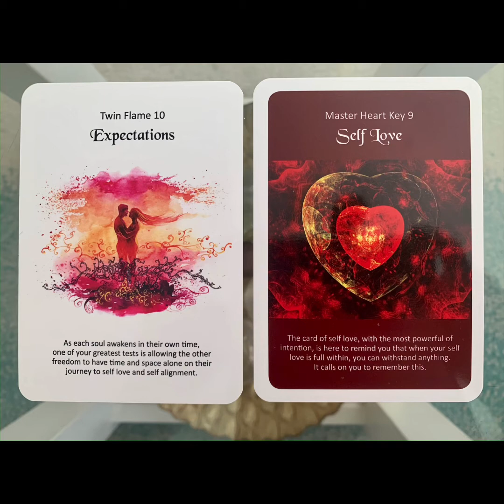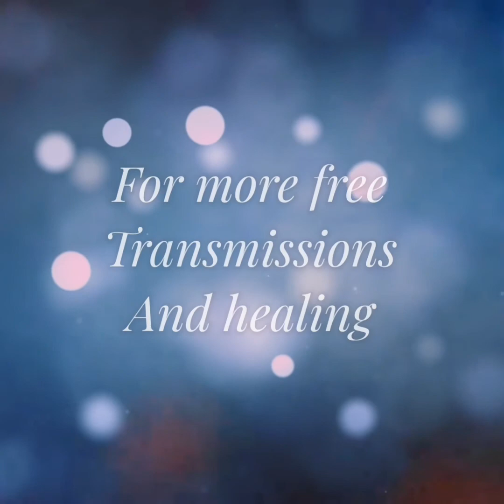Twinflame light language: separation to unity, drop expectation on self and twin, anchor love/ unity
Twinflame light language transmission: separation in 3D material world facilitates the anchoring of self love, aligning to true self, confidence to know and align to true authentic self, releasing ecpections on self and therefore in giving yourself the love space to do this you also lovingly give your twin, your strongest mirror the same soave and unconditional love to do the same. Once you have shifted the focus from how your twin is not ready or not meeting your expectations ( or any lack) and focus on your truth and self love and authenticity, magical transformation of your life can happen as that which matches your vibration drops in and that which doesn’t drops away. You and your twin are a vibrational match so dropping the expectation from others and the expectation in others and aligning to your true self also aligns you to your twin and draws them closer. Receive codes to assist this process in this transmission 🙏

These are sounds that you can listen to which speak directly to your light body and the cells of your body (bypassing the conscious mind) called light language. These specific sounds are very repetitive as their purpose is to open your light centres to be able to receive the light codes in the form of artworks, remote healing and sounds. The light codes are geometries that speak directly to your soul and light body, cells and DNA to raise your vibration, clear old energies, heal, rejuvenate and activate your ascension. You can listen to this over and over until you feel a shift or a sense of peace, neutrality or simply feel that it is done.

To receive the energy activations from the light language get yourself into a relaxed position and ground yourself and open your heart. Allow the sounds to move over you and allow any thoughts or feelings to also move through. Don’t judge anything. You may or may not feel sensations in your body or see colours or images. Either way your being will be receiving the energy where it needs to go. Also allow your eyes to wander over the image and take in the energy codes visually. Afterwards be gentle on yourself and drink a lot of water. You may find emotions or body sensations moving through for a few days afterwards.

To access the video which helps you integrate light codes and receive them from a higher level of your being

Or Wishlist

Services and Products: I currently offer personal light language and/or guided healing, and artworks can be found in various forms such as prints, card decks, mugs to receive your light codes in which ever way suits you.

If you would like to receive a personal audio of similar length to this one based on your circumstances, you can pay £33 and email me a description of what’s going on. I will email confirmation and send the file once completed.